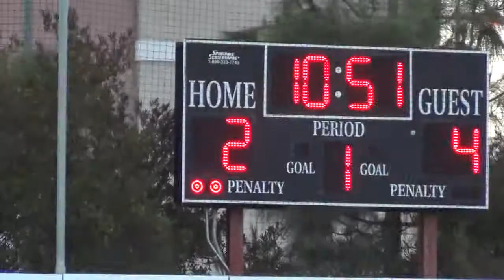CSL Game 5/20/13 Fast and Furious vs. Don't Believe Us Just Watch 2nd Half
00240